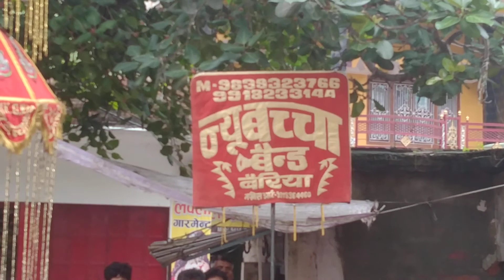No.1 New Baccha Band Mastar-GOGA M.No-6394402369-9839323766-9918233144 BAIRIA Ballia U.P.🎺🥁🎺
Milne ka pata Bairia pani thkhi ke pass MASTER GOGA 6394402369